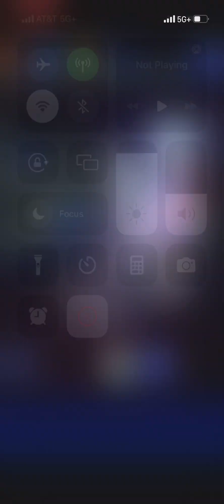FFRK Bahumut Zero Ice Weak Phys Sub20 (19.55)